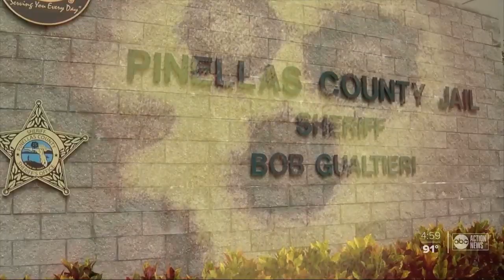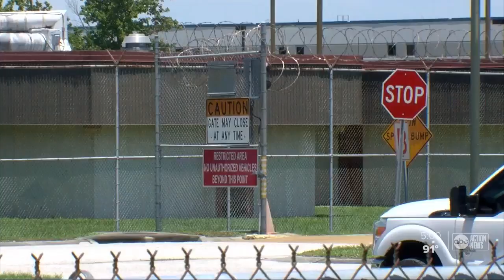PCSO retracts no-bond policy following COVID-19 outbreak at the Pinellas County Jail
In a major reversal, Pinellas County Sheriff Bob Gualtieri retracted his no-bond policy for protesters arrested on non-violent misdemeanors.